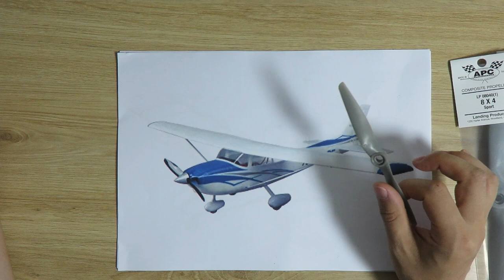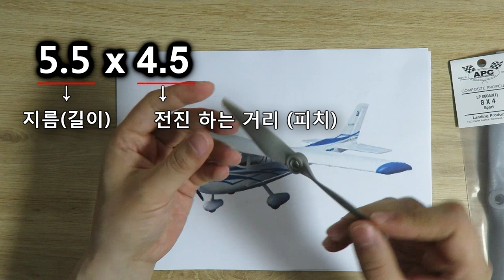[팰콘샵] RC 비행기 프로펠라 1부 - 프로펠라 종류 (Sport, E, SF, MR, MRP, DD)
RC 비행기용 프로펠라 관련 4부작 중 1부 입니다.

RC 비행기용 프로펠라에는 여러가지 종류가 있습니다.
프로펠라의 규격이 무엇을 의미하는지,
그리고 각 종류별로 어떤 차이가 있는지 설명합니다.